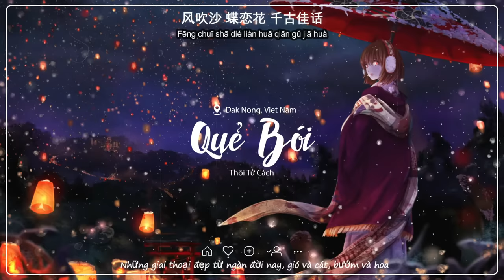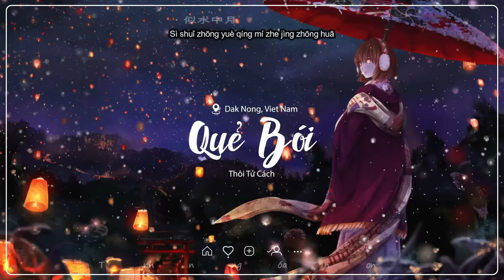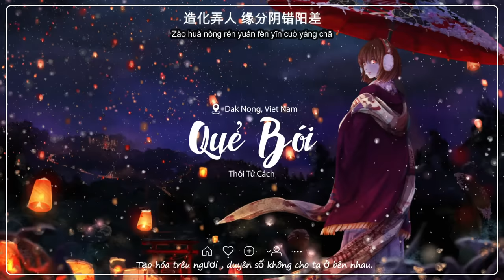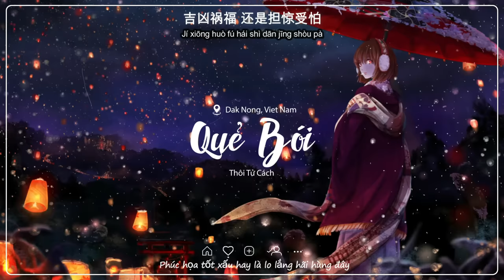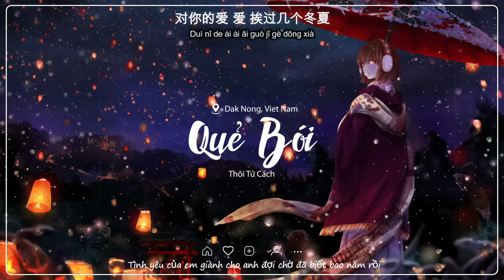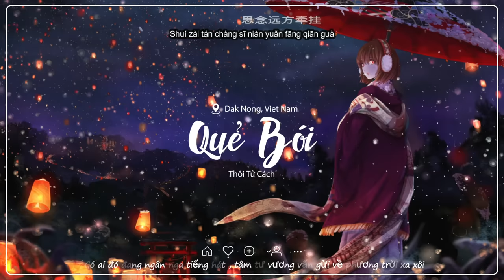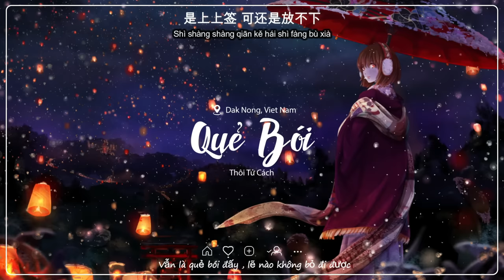[Vietsub-Pinyin] Quẻ Bói -卜卦 || Thôi Tử Cách - 崔子格 || Hot TikTok Douyin 2021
Nghe nhạc các bạn nghĩ đến ca khúc nào lời Việt nhỉ?
Cmt bên dưới nhé! 😉😉😉